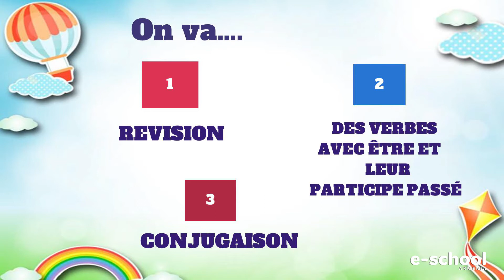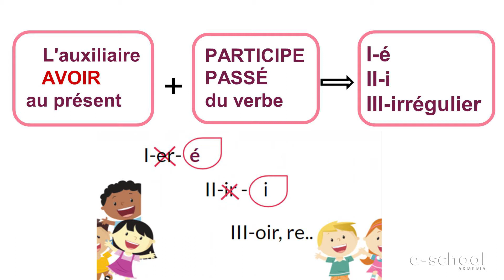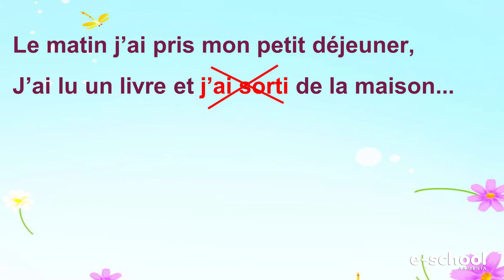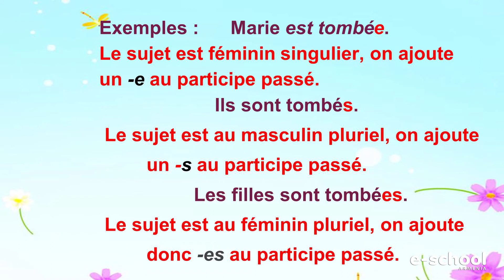Ֆրանսերեն․ Passé composé , partie 2, 4-րդ դասարան